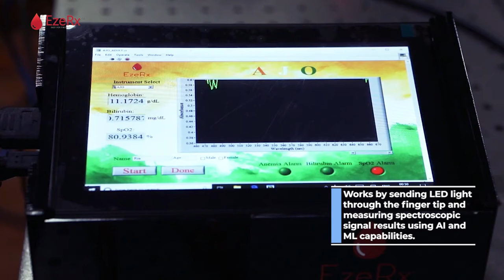EzeRx | Demo Day | Villgro Healthcare Accelerator Program Supported by UBS-OF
UBS-Optimus Foundation & Villgro partnered and launched a healthcare accelerator program to accelerate 10 healthcare startups for driving better outcomes among underserved communities in India. Our focus areas included Frontline healthcare, Safe Surgery, and Pediatric Cancer. We supported startups by facilitating access to partnerships, giving strong business advisory, and creating a highly customized 100-day acceleration plan to help startups scale up and be investment-ready. Hear from our founders, mentors and CEO as they share their experience about the program!